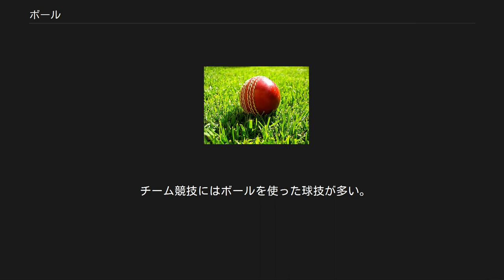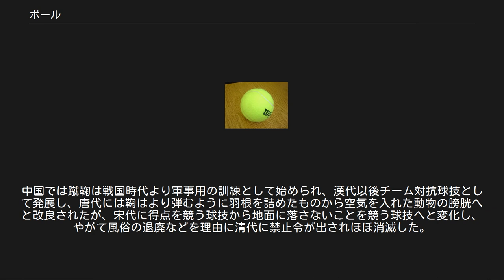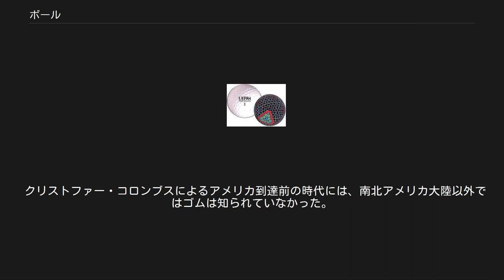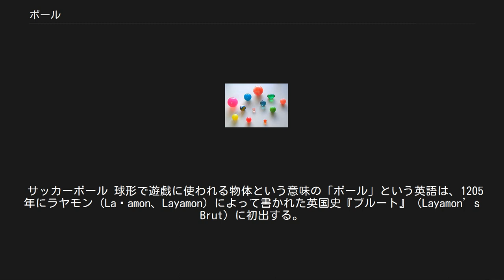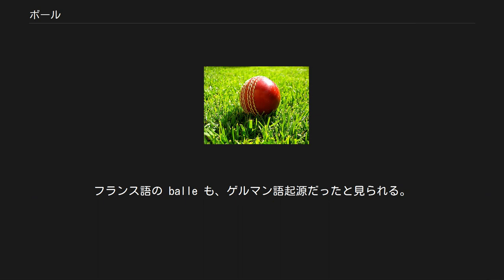ボール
クッション製ボール スポーツ用品売り場に陳列されたバスケットボール ボール（ball）はゲーム（球技や遊戯）などに使う球形の用具。
中は空洞で球形の皮膜や外殻に包まれていることが多いが、中まで詰まったボール（例：ビリヤードの球や、芯にコルクなどを利用する野球ボール）や球形でないボール（例：ラグビーやアメリカンフットボールの長球形のボール）もある。
 チーム競技にはボールを使った球技が多い。
球技では、ゲームの成り行きはプレイヤーが投げたり打ったり蹴ったりしたボールの状態に左右される。
またボールは一人や少人数でできる遊び、たとえばキャッチボールやビー玉、ジャグリング（ボールジャグリング）などにも使われる。
 クリケットボール ボールを用いた遊戯は古くから自然に行なわれていた。
初期のボールは羊毛や髪の毛などの繊維を布や革の袋に詰めたもので重いものだった。
 古代ローマでは球技ごとに異なるボールが用いられ、中に羽毛を詰めたボール、中に砂を詰めたボール、空気で膨らませたボールが存在した。
ただし、空気で膨らませたものは動物の腸を素材にしたもので完全な球形ではなくエアチューブを小さくまとめたような形状だったと考えられている。
 日本の蹴鞠用の鞠は鹿皮でできていた。
中国では蹴鞠は戦国時代より軍事用の訓練として始められ、漢代以後チーム対抗球技として発展し、唐代には鞠はより弾むように羽根を詰めたものから空気を入れた動物の膀胱へと改良されたが、宋代に得点を競う球技から地面に落さないことを競う球技へと変化し、やがて風俗の退廃などを理由に清代に禁止令が出されほぼ消滅した。
蹴鞠が伝わった東南アジアでは籐で編んだ籠状の鞠による球技が行われ、現在のセパタクローへと発展した。
 クリストファー・コロンブスによるアメリカ到達前の時代には、南北アメリカ大陸以外ではゴムは知られていなかった。
スペイン人たちは中南米各地で、弾むボール（中身までゴムの詰まった、空気で膨らませないボール）が儀式や遊戯としての球技（詳細はメソアメリカの球技 / Mesoamerican ballgame を参照）に使われているのを見て目を見張った。
 ヨーロッパ大陸では手でボールを打ち合うテニスの原形のようなスポーツ（イギリスでは「ファイブス」と呼ばれた）があり、やがて手を保護する手袋（グローブ）や木の棒を用いて打つようになり、テニスやホッケーやクリケットの元になった。
またイギリスでは、年に一度教会に公認された祝日などにボールを村人・市民総出で奪い合う熱狂的なゲームがあり、サッカー（フットボール）のもととなった。
プレイヤーたちはボールを足で蹴ったり手で持ったりしながら走っていたが、ゴムでなく木屑を詰めた動物の皮革でできたボールはよく飛ばず地面を転がるだけだった。
フットボール用のボールの起源として、しばしば人の生首や頭蓋骨が使われた、という伝説がある。
たとえばヴァイキングたちがイギリスの村々を略奪した際、船で帰る前に海岸で住民の首を使い球技をして遊んだ話や、都市のフットボールに最初は捕虜の首が使われていたという言い伝え、などである。
 なお、ソフトテニスやバレーボールなど主にゴム製ボールの空気穴のことを、「へそ」と呼ぶことがある。
 サッカーボール 球形で遊戯に使われる物体という意味の「ボール」という英語は、1205年にラヤモン（Laȝamon、Layamon）によって書かれた英国史『ブルート』（Layamon’s Brut）に初出する。
 Summe heo driuen balles wide ȝeond Þa feldes これは中英語の bal （ball-e, -es と変化する）から来たものであり、そのもとは古ノルド語の böllr （古いスウェーデン語の baller や現代のスウェーデン語 boll の原形）や、ゲルマン祖語の ballu-z （中高ドイツ語の bal, ball-es、中世オランダ語の bal の原形）であり、古高ドイツ語の ballo やpallo、ballâ （ゲルマン祖語の *ballon や *ballôn から来ている）と語源を同じくする。
もし、ball- がゲルマン語由来の言葉であれば、その語源はラテン語の foll-is （膨らませるもの）と同じである可能性がある。
 中世英語の後期の綴り「balle」はフランス語でボールを意味する「balle」と形が同じだが、これを理由に「ボールという語はフランス語から英語に入った」という誤った説が伝えられている。
フランス...